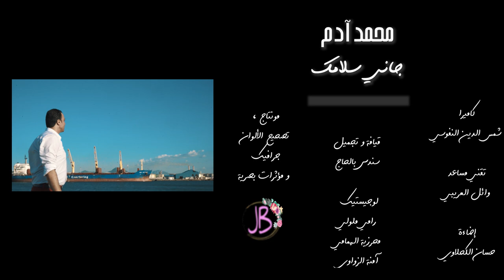Mohamed Adem -Jeni Slemek | محمد آدم -جاني سلامك [Video-Clip Officiel]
هذا العمل مدعم من طرف وزارة الشؤون الثقافية 2020